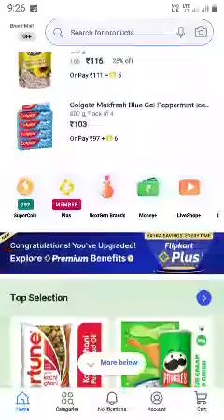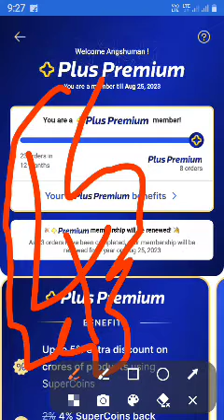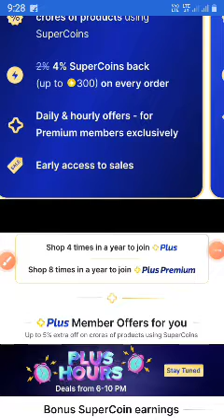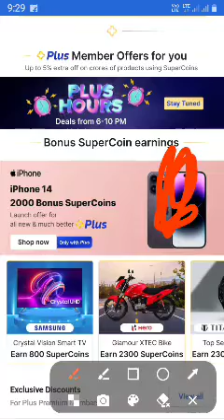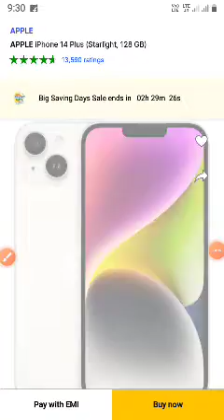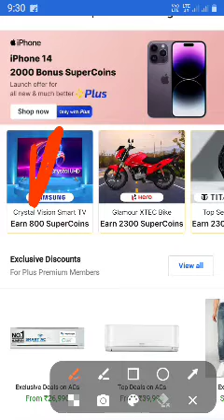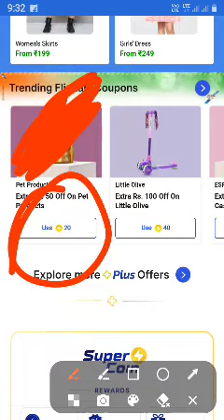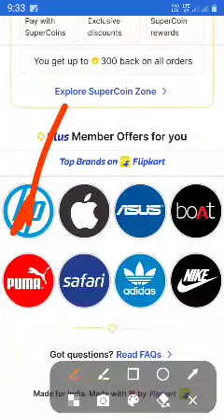।।Free Flipkart Plus Premium।।Extra Sale For You।।Get Unlimited SuperCoin।।quizmaster